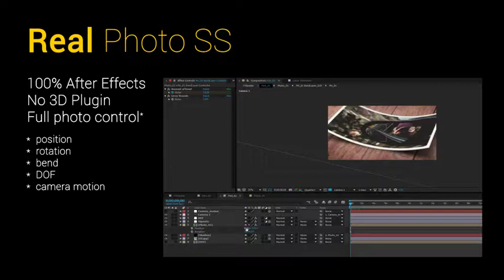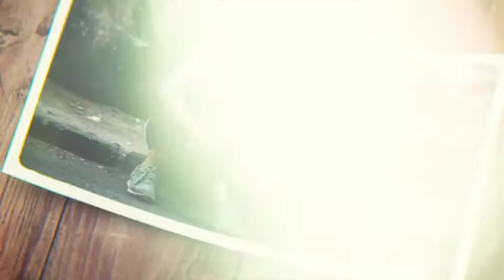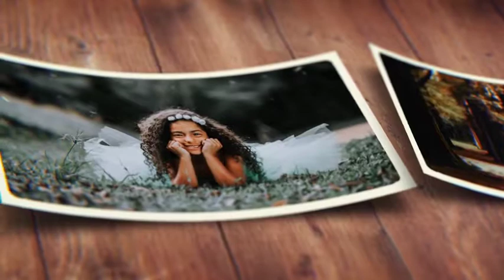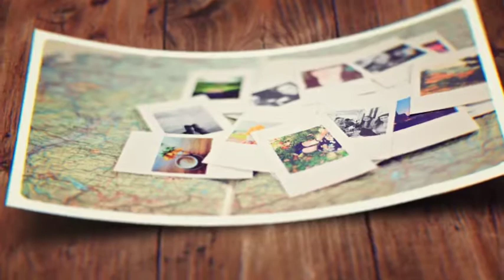Real Photo Slide Show-After Effects Template Videohive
Good time of day!

    No 3D plugins required
    No plugins required
    Easy Edit
    Music track, foto and font are not included
    Soundtrack you can find here